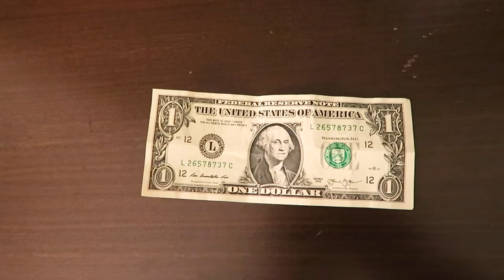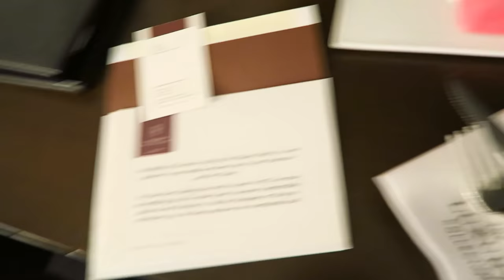BRITISH FIRST TIME IN AMERICA